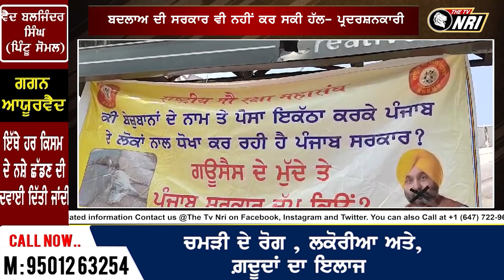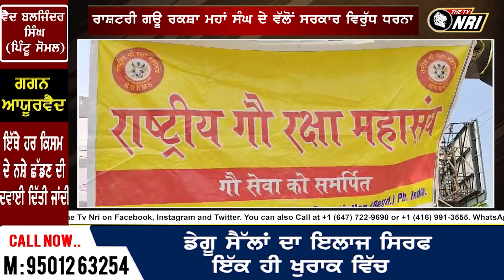News Bulletin : ਆਮ ਆਦਮੀ ਪਾਰਟੀ ਦਾ ਵਧਿਆ ਕੁਨਬਾ , ਟਰਾਂਸਪੋਰਟ ਵਿਭਾਗ ਨੂੰ ਸਖ਼ਤ ਹੁਕਮ ਜਾਰੀ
News Bulletin : ਆਮ ਆਦਮੀ ਪਾਰਟੀ ਦਾ ਵਧਿਆ ਕੁਨਬਾ
ਟਰਾਂਸਪੋਰਟ ਵਿਭਾਗ ਨੂੰ ਸਖ਼ਤ ਹੁਕਮ ਜਾਰੀ
ਆੜ੍ਹਤੀਆਂ ਦਾ 1 ਅਕਤੂਬਰ ਤੋਂ ਹੜਤਾਲ ਕਰਨ ਦਾ ਐਲਾਨ

Tune in for accurate reporting, insightful analysis and diverse perspectives.